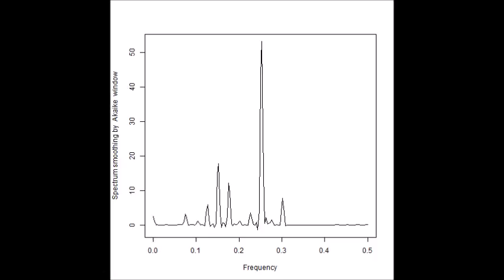超音波技術（多変量自己回帰モデルによるフィードバック解析）